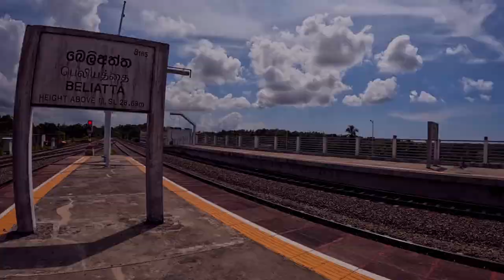Ussangoda Beach Camping: Exploring Sri Lanka's Hidden Gem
Join us on an unforgettable adventure as we embark on a thrilling beach camping trip to Ussangoda, an enchanting destination tucked away in the beautiful island of Sri Lanka. In this captivating travel vlog, we'll take you through the mesmerizing landscapes, golden sandy shores, and untamed natural beauty that make Ussangoda a must-visit location for every adventurer and nature lover.

Our journey begins as we set foot on the pristine Ussangoda Beach, known for its striking red soil and unique geological features. We'll share the awe-inspiring history and local legends associated with this mythical place, where many believe it to be the landing site of Ravana's mythical flying chariot from the ancient epic, Ramayana.

As the sun begins to set, we'll showcase our beach camping setup, providing you with handy tips and tricks for a memorable camping experience. You'll get a glimpse of our cozy tents, bonfire preparations, and mouthwatering barbeque feast, all against the backdrop of the serene ocean waves and the rhythmic sound of the crashing surf.

Whether you're seeking tranquility, adventure, or a unique camping experience, Ussangoda Beach offers it all. Don't miss this opportunity to witness the raw beauty of Sri Lanka's coastline and immerse yourself in the magic of Ussangoda.

Watch our Ussangoda Beach Camping Travel Vlog now and let us transport you to this extraordinary destination, where nature's wonders and unforgettable memories await!